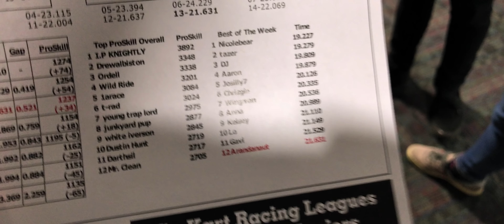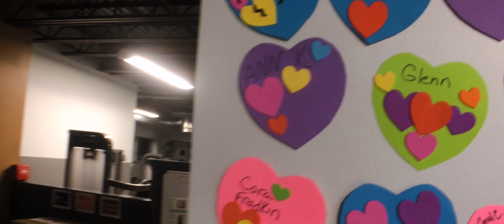The Fun Meter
Thanks to Michael for the intro!